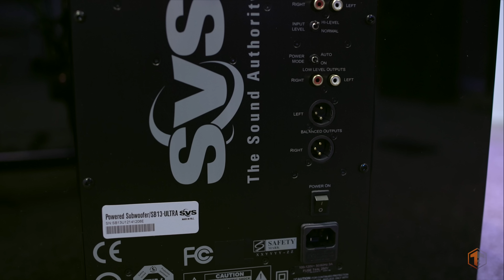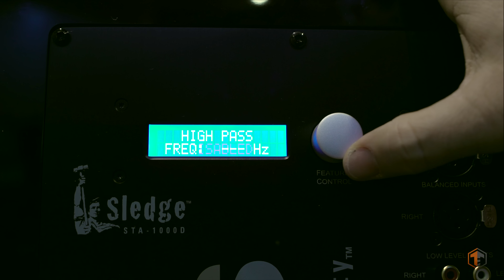Killer 2.1 Speaker Sound System from SVS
SVS has just some of the best speakers out there. You get what you pay for.